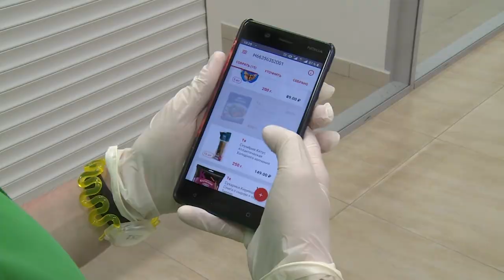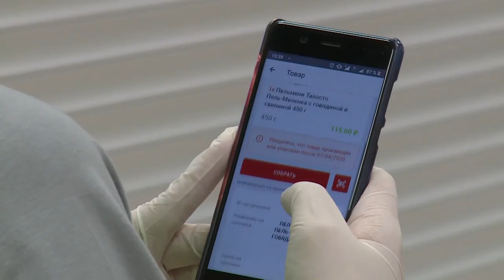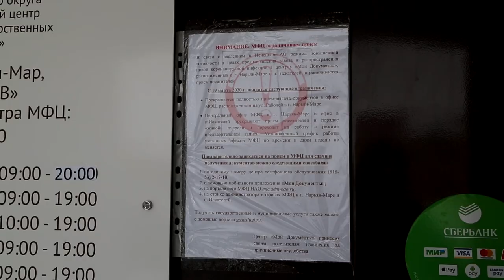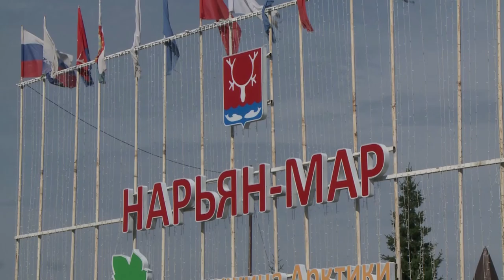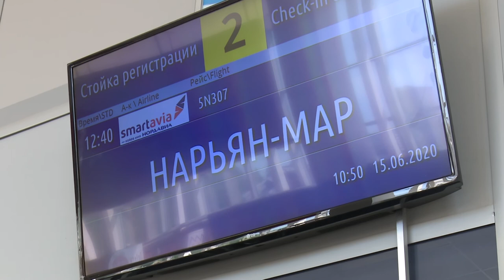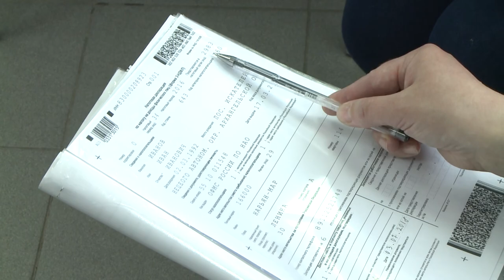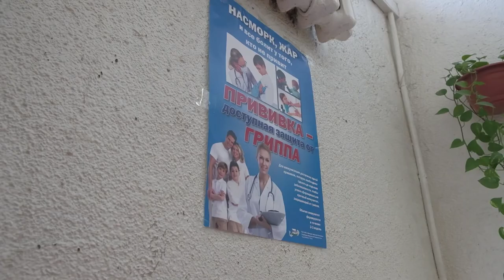РЕГИОН 83 от 05.10.2020